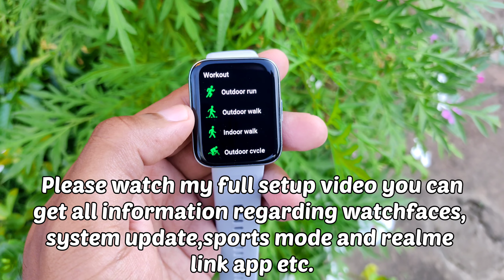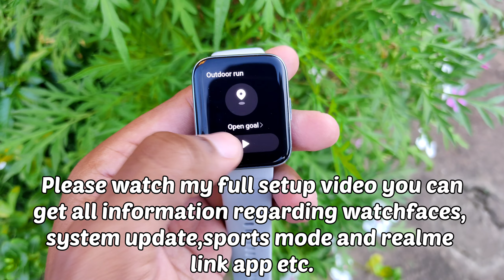Realme watch 3 pro Review - Amoled, Gps & Calling||Best smartwatch under ₹5000 ??🤔||BBD sale unit🔥